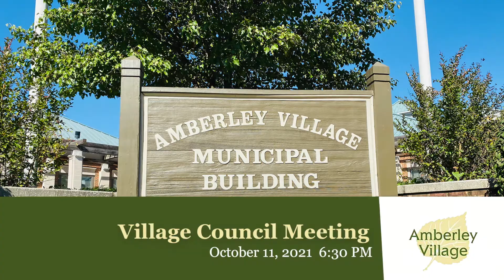Amberley Village - Monthly Council Meeting - October 11, 2021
Amberley Village Council meets on the second Monday of each month at 6:30 PM at the Amberley Village Hall, 7149 Ridge Road.